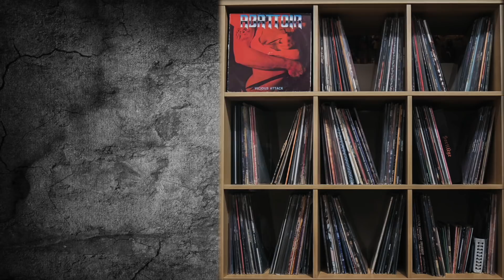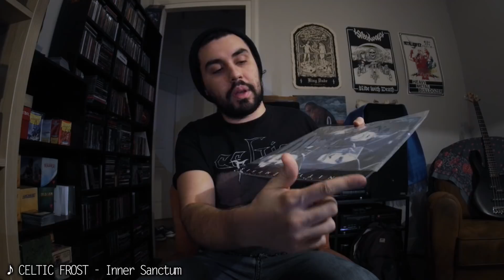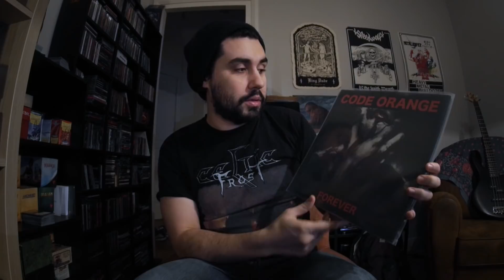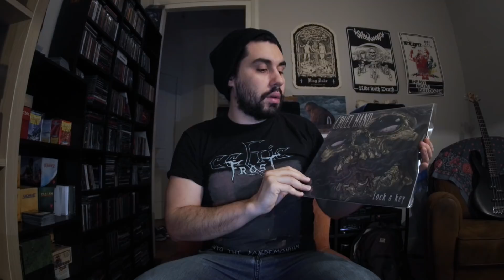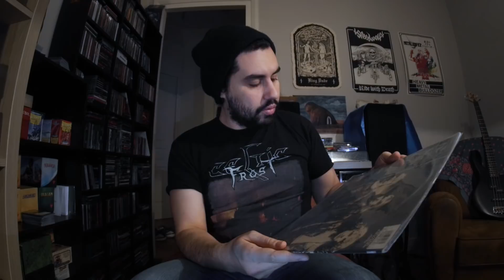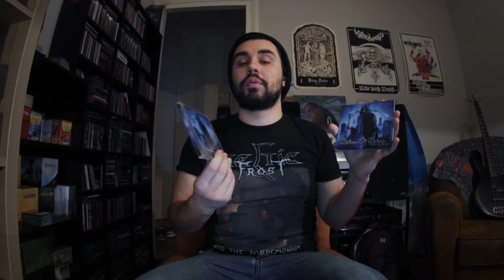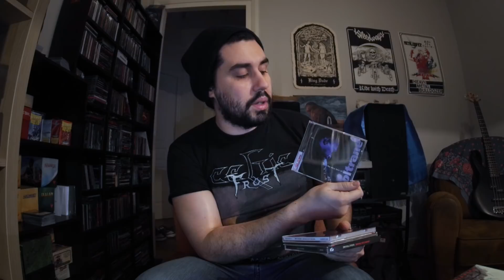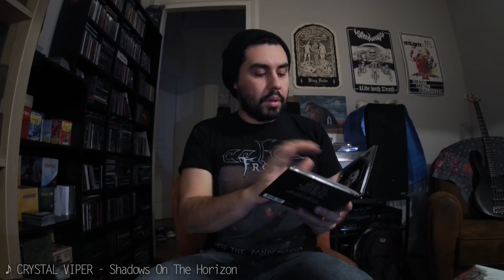ReliKa | Vidéo collection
C'est vrai que ça faisait longtemps. :)